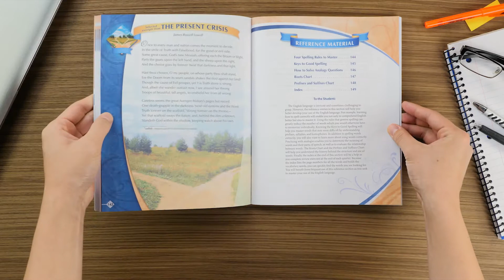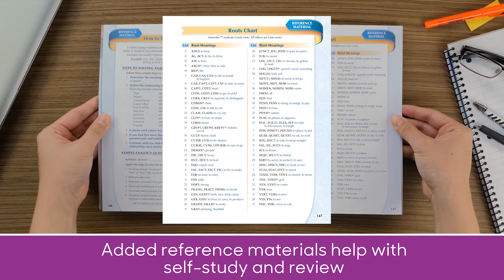Vocabulary, Spelling , Poetry III student book flip through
Communication is the key to success;  the new and revised Vocabulary, Spelling, Poetry III will help your 9th-grade students become the best communicators they can be.